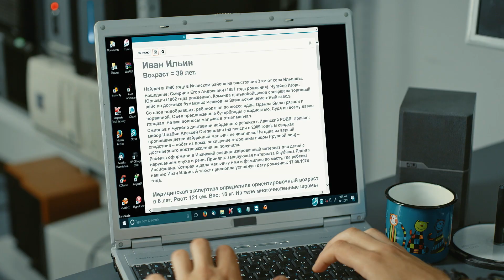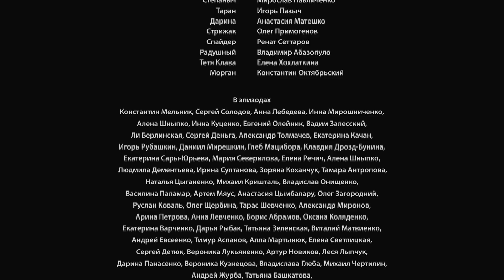Investigating the disappearance of her fiancé, Inga enters a dangerous game! WHO ARE YOU? EPISODE 11